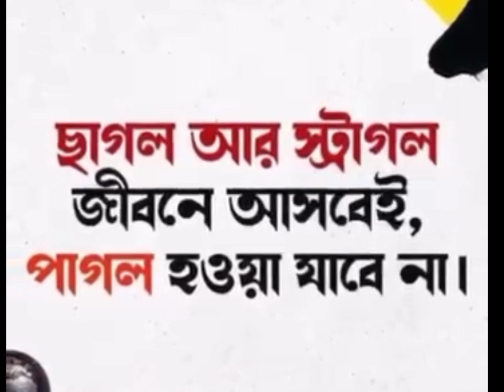অপু ও পরীকে জবাব দিলেন বুবলি!😮 ছাগল আর স্ট্রাগল জীবনে আসবেই,কিন্তু পাগল হওয়া যাবেনা!